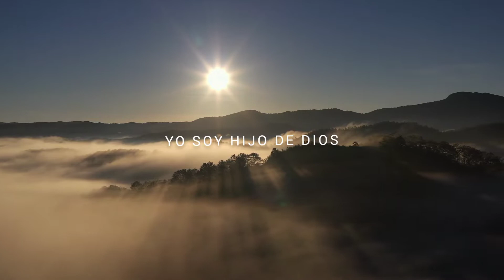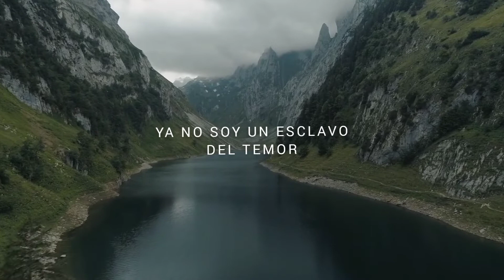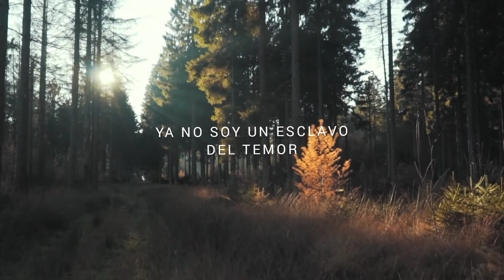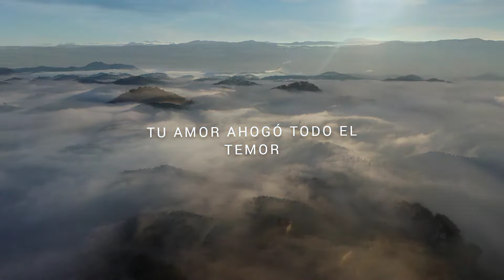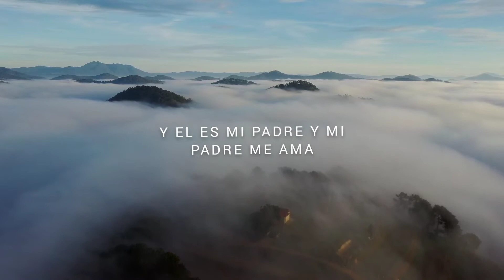Ya No Soy Esclavo - Julio Melgar y Cristine D´Clairo ( vídeo con letras )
Hecho por

ÁLBUM: Emanuel
AÑO: 2018

LETRA:
ME ENVUELVES HOY
CON UNA CANCIÓN
MELODÍA DE TU AMOR
CANTAS LIBERTAD
EN MI ADVERSIDAD
HASTA QUE HUYA EL TEMOR

// YA NO SOY UN ESCLAVO DEL TEMOR
YO SOY HIJO DE DIOS //

DESDE EL VIENTRE FUI
ESCOGIDO EN TI
ME LLAMÓ EL AMOR
DE NUEVO NACÍ
RECIBIDO EN TI
TU SANGRE EN MÍ FLUYÓ

YO SOY HIJO DE DIOS // (x2)

ESTOY RODEADO
Y POR LOS BRAZOS DEL PADRE
ESTOY RODEADO
POR CANCIONES DE LIBERTAD
FUIMOS LIBERADOS
DE ATADURAS
SOMOS LOS HIJOS Y LAS HIJAS
CANTAREMOS LIBRES

// ABRISTE EL MAR PARA QUE YO CAMINE
TU AMOR AHOGÓ TODO EL TEMOR
ME RESCATASTE Y HOY YO CANTARÉ